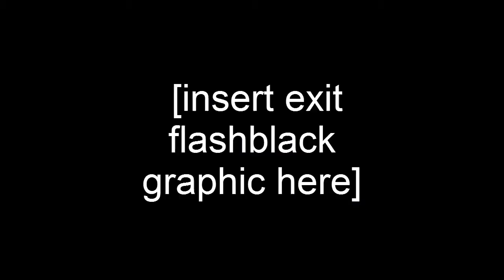My Food Addiction!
What happens when I begin rambling on about a food addiction? Watch to find out! Spoiler alert, it's a little bit crazy.